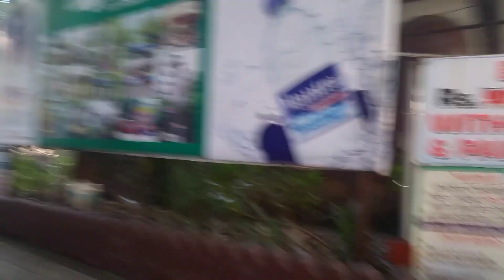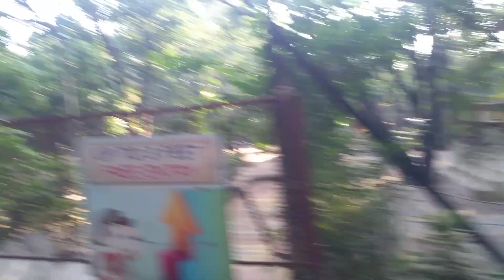Tikuji-ni-wadi amusement park, and fun fair ❤️tikujiniwadi